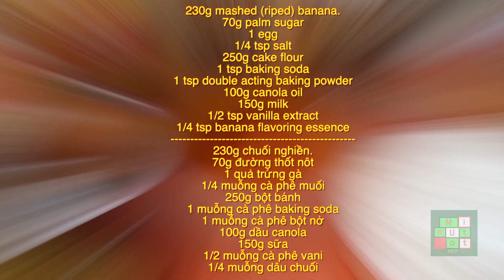Making the Most Delicious Steamed Banana Cupcakes | Cách làm bánh chuối cupcake hấp ngon nhất - #265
Making the Most Delicious Steamed Banana Cupcakes | Cách làm chuối cupcake hấp ngon nhất.

Today,  we will show you how to make steamed banana cupcakes.
This is a delicious sweet treat for any occasion. Please watch this short
video, and make this treat for your whole family to enjoy.

Hôm nay, chúng tôi sẽ chỉ cho bạn cách làm bánh chuối cupcake hấp.
Đây là một món ngọt ngon cho bất kỳ dịp nào. Xin vui lòng xem video ngắn này,
và làm bánh này cho cả gia đình bạn thưởng thức.